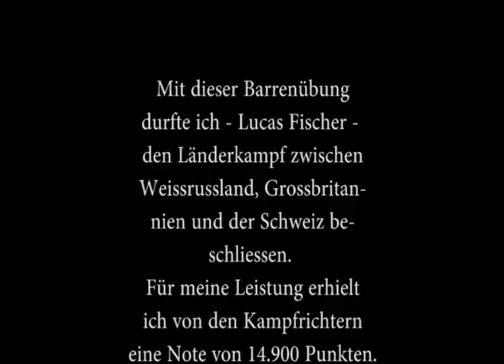Lucas Fischer Barren PB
Lucas Fischer am Länderkampf in Volketswil ZH vom 21.4.12 zwischen Grossbritannien, Weissrussland und der Schweiz.
Lucas Fischer beendet mit seiner Barrenübung den Gesamtwettkampf mit einer Note von 14.900 Punkten. Die Schweiz gewinnt überraschend vor den Briten.